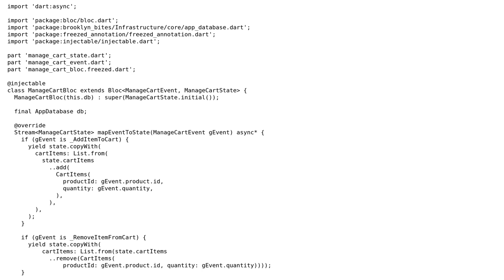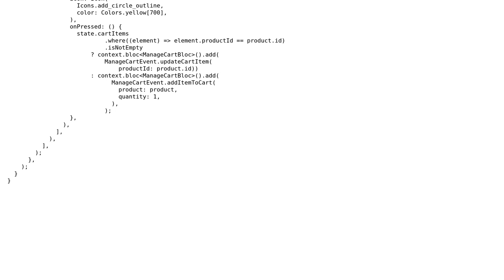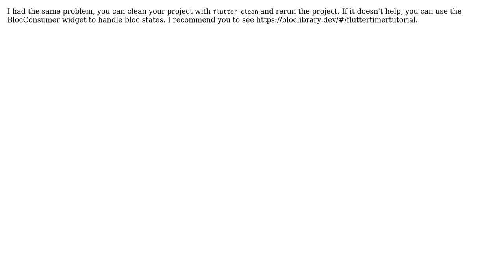Flutter Bloc does not update ui (2 Solutions!!)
Flutter Bloc does not update ui

With thanks & praise to God, and with thanks to the many people who have made this project possible! | Content (except music & images) licensed under CC BY-SA | Music | Images & others | With thanks to user syed armaghan user MahdiGharooni and the Stack Exchange Network Trademarks are property of their respective owners. You are responsible for your own actions.